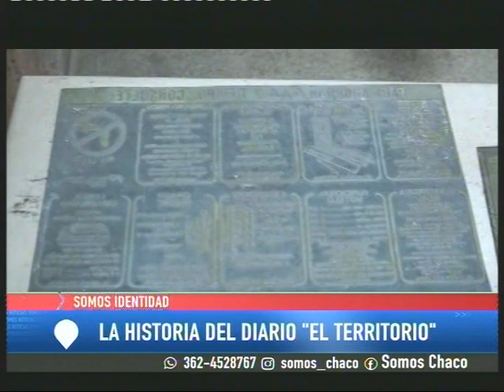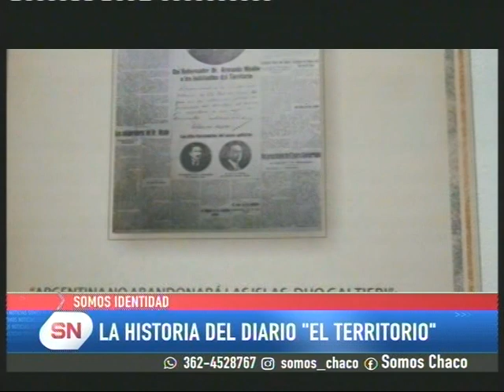SOMOS IDENTIDAD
El Museo de Medios se considera un sitio histórico por ocupar el espacio donde años atrás funcionaba el
diario El Territorio. Conocemos la historia del mismo, que marco el crecimiento del periodismo gráfico en la
provincia.